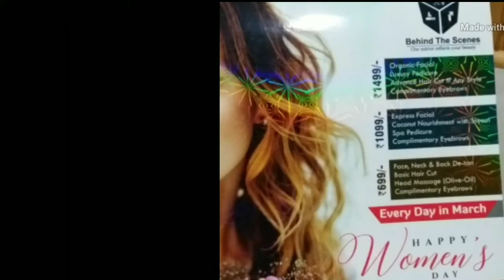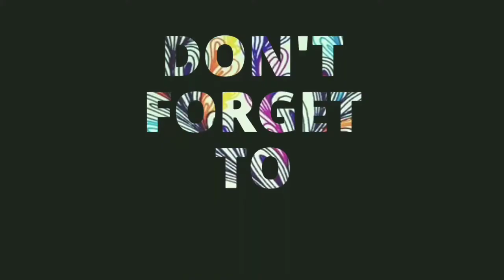Behind the scenes beauty spa in tirupathi my review|| excellent service & respect towards customers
Behind the scenes beauty spa in tirupathi my review|| my experience sharing u guys|| excellent service nd recpect towards customers

If any one missed to watch

Watch "My new dresses & dress materials collection|| sharing to u guys|| dresses|| dress materials|| new" on YouTube

Watch "UNBOXING Biotique papaya tan removal scrub from Amazon|| advanced ayurveda|| all skin types" on YouTube

Watch "Yummy Pasta 2 with white sauce in telugu|| indian style|| homemade white sauce||" on YouTube

Watch "Vegetables nd leaves cleaning || how to to clean vegetables|| usefull for begginers(newly married )" on YouTube

" my yummy pasta with tomoto sauce."

"5mins simple makeup" video

If u missed my previous videos dont worry link given below

Watch "Indian telugu 1st couple cooking dum biriyani  || husband cooking|| Muslims dum biriyani|| cooking" on YouTube

Watch "Useful tip to mother's |
How to use medicine for kids in right way to get our work  easy" on YouTube

Hope u all like my video's & vlogs
Then,

Click bell icon to get more updates from my channel

Tripod used for shooting un video:-

 Doodads 3110 Tripod for Mobile and DSLR Tripod

Bye ,
see u all in my next video

Keep smiling☺